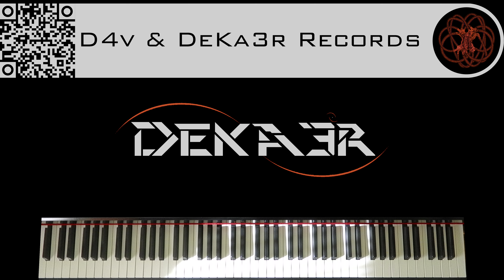🔴 IRL - ESTUDIOS PROFUNDOS DE PIANO - FA# MENOR ARMÓNICO - ESCALAS DOBLES EN SEXTAS - 494